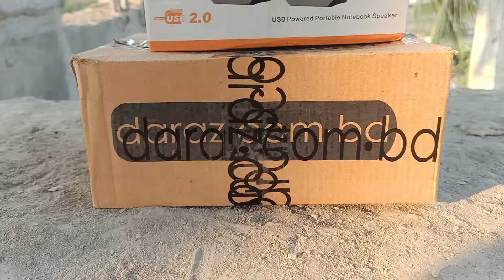USB Mini Speaker Traser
Full Video Coming Soon Guys😍😍